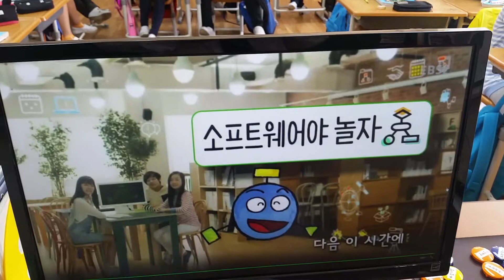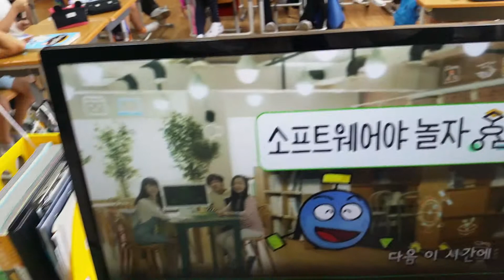150918_The Feeling of Students after Watching the Sonulja Season 2 Clip #3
150918_The Feeling of Students after Watching the Sonulja Season 2 Clip #3